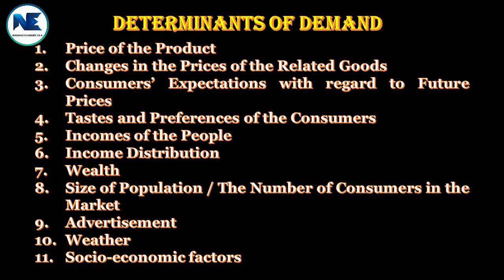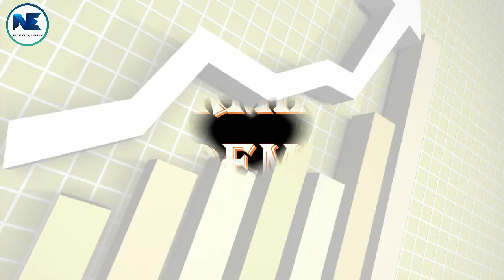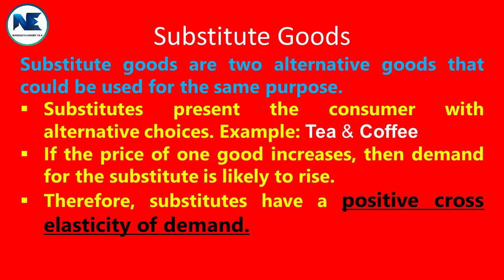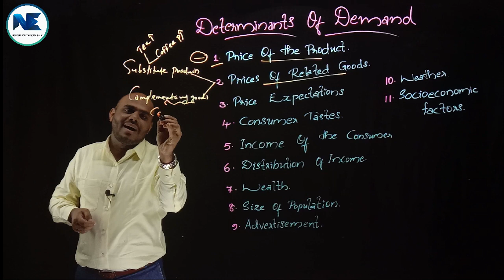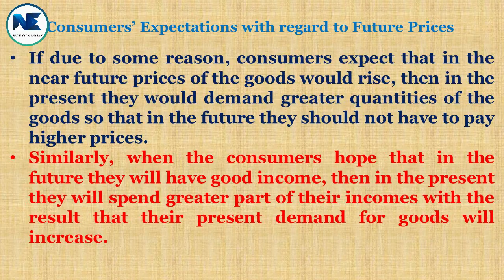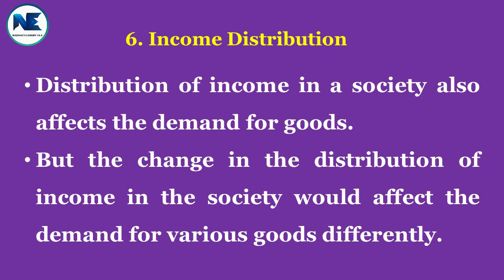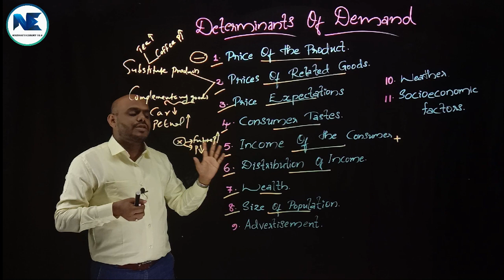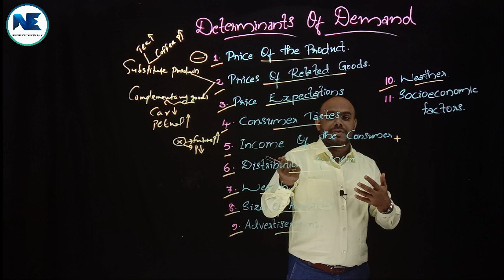DETERMINANTS OF DEMAND - MODULE II - MICROECONOMICS I (CORE COURSE - SEMESTER I) – B.A. ECONOMICS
This video effectively covers the topic, titled, Determinants of Demand - Module II: Demand and Supply Analysis - Microeconomics I, Core Course for the first semester, B.A. Economics programme, Calicut University. It discusses the changes in demand for various goods occur due to the changes in the factors or determinants of demand like price, income, tastes, advertisement and so on. Please watch and share the video to needful persons. Thank you.